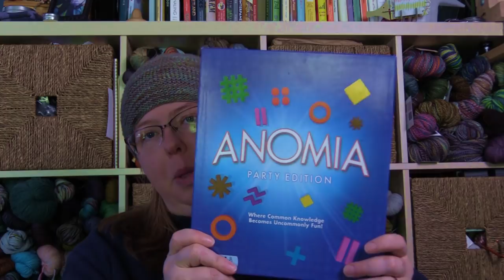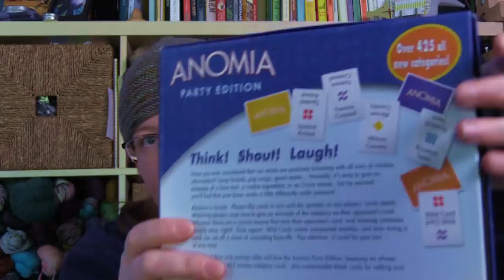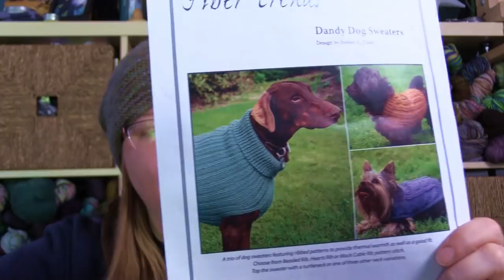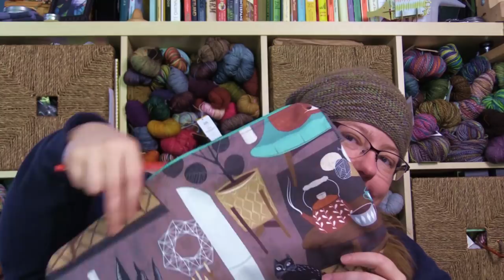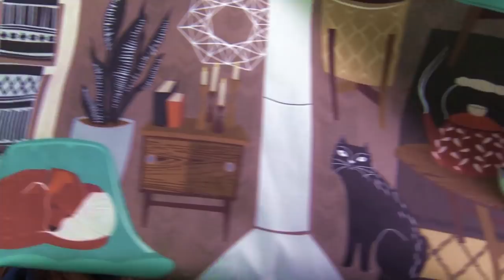Episode 211: Consummate Professional